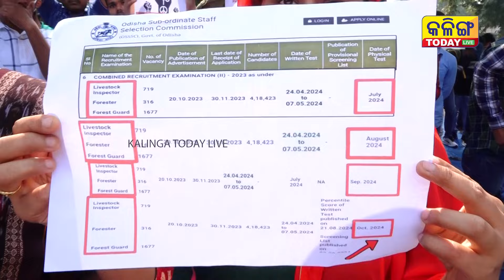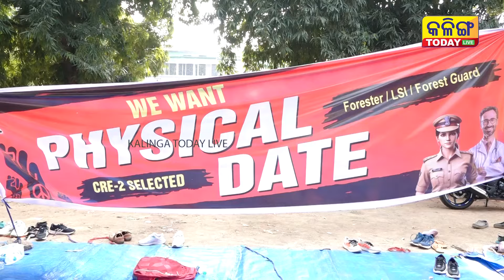ମୋହନ ମାଝୀଙ୍କୁ ଭୋଟ ଦେଇଥିଲୁ, ମାଷ୍ଟରକ୍ୟାଣ୍ଟିନ ଛକରେ ବସିବା ପାଇଁ । ବିଜେଡି ଭଲ ଥିଲା । ଆମେ ଭୁଲ କଲୁ ।